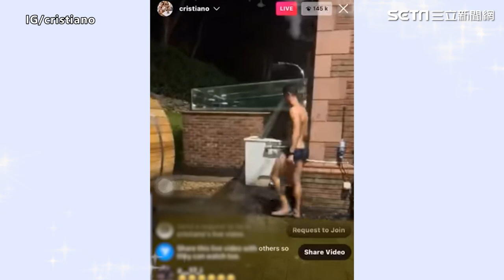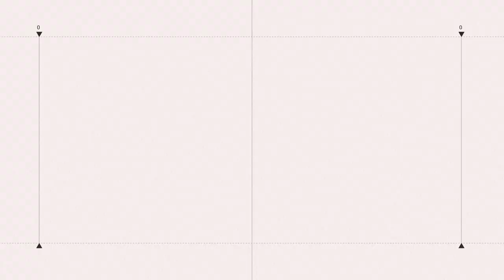C羅開直播放送「沖澡」畫面！結實大肌吸65萬人瘋看超害羞｜娛樂星聞